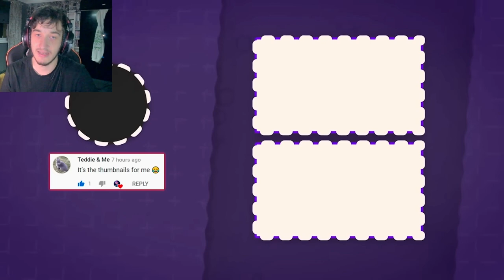I COULDN'T BREATH (REACTING TO THE FUNNIEST MEMES EVER)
back for another reaction video and this time its the most popular memes on the internet I couldn't stop laughing almost had to call an ambulance